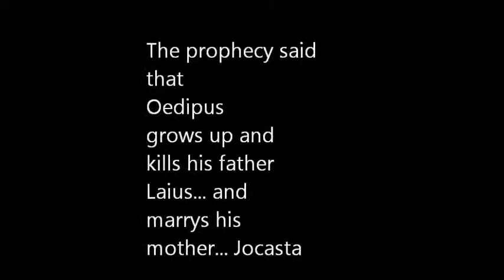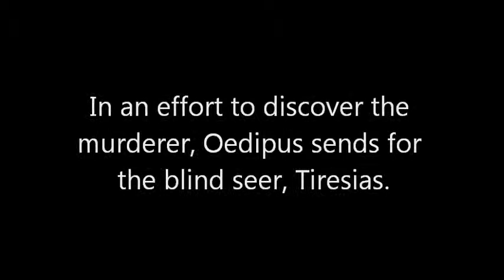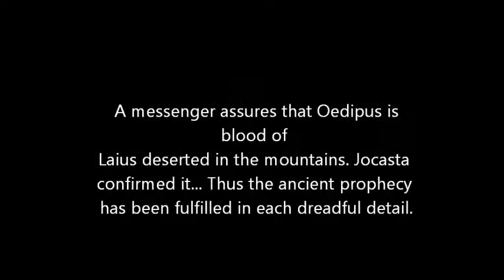Oedipus Rex: Can't Escape Fate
Original Final version